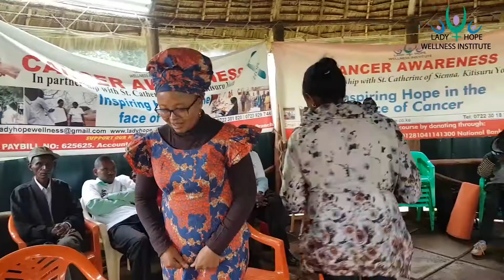Esther Wagaki, A lady Hope well wisher celebrating her 50th birthday with members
Esther Wagaki- One of lady Hope well wishers